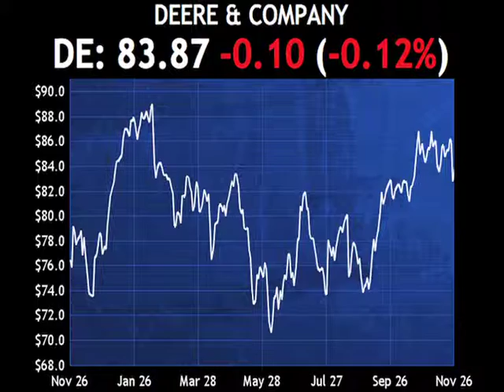Passfail.com News: Analyst Moves: WCC, DE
Wesco Aircraft (WCC) was downgraded by Bank of America/Merrill Lynch (BAC) due to slower industry growth and falling prices.  A $13 price target was issued with an underperform rating.

Deere (DE) had its numbers cut by UBS (UBS) to reflect higher interest expense.  A buy rating was issued with a $96 price target.

Shares are lower by about a tenth of a percent.